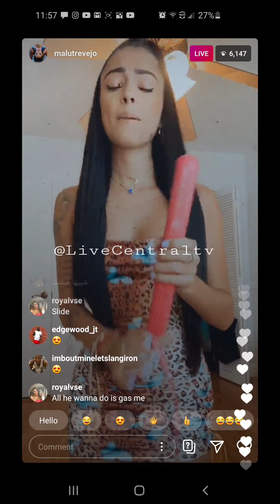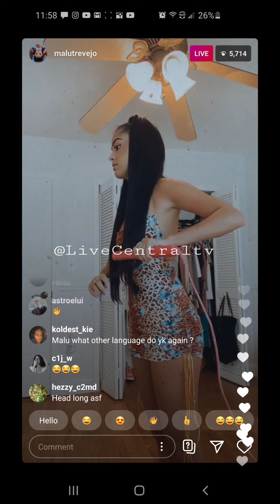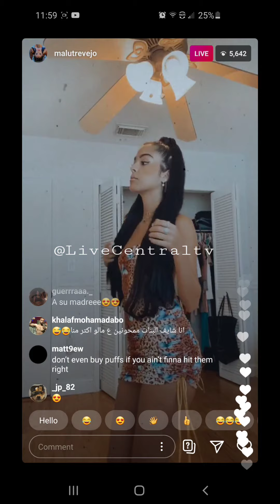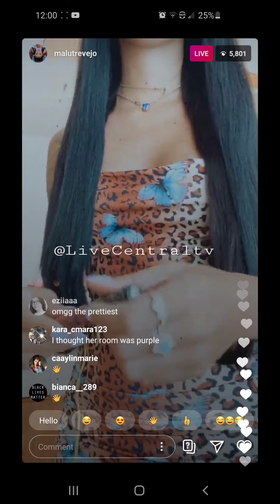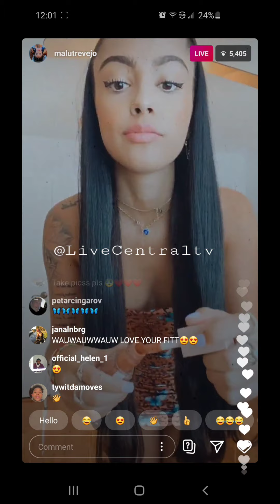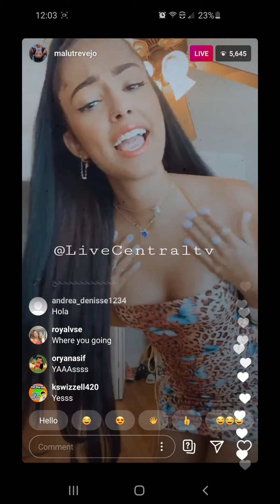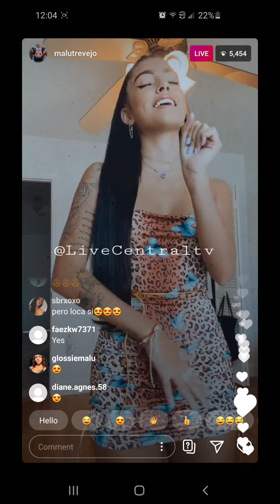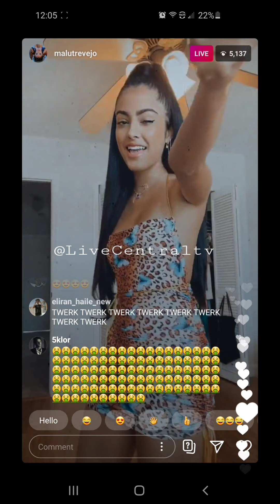Malu Travejo on ig live 📺